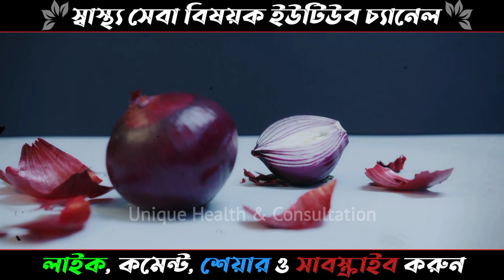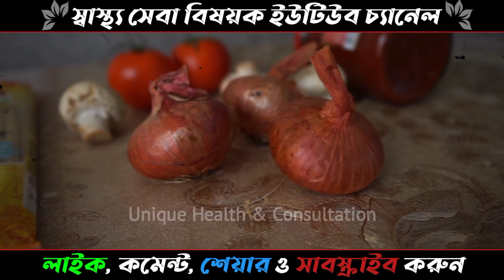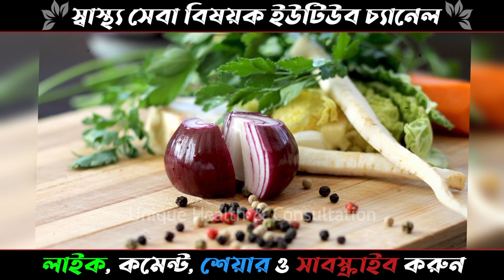প্রতিদিন সকালে খালি পেটে কাঁচা পেঁয়াজ খেলে কি হয়? | পেঁয়াজের উপকারিতা | Onions Health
প্রতিদিন সকালে খালি পেটে কাঁচা পেঁয়াজ খেলে কি হয়? | পেঁয়াজের উপকারিতা | কাঁচা পেঁয়াজ | Onions Health benefit